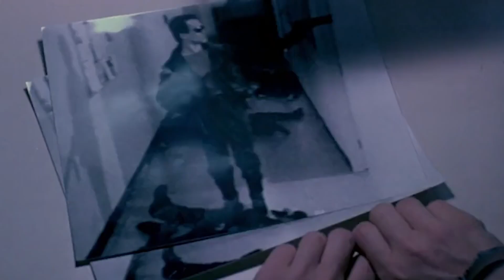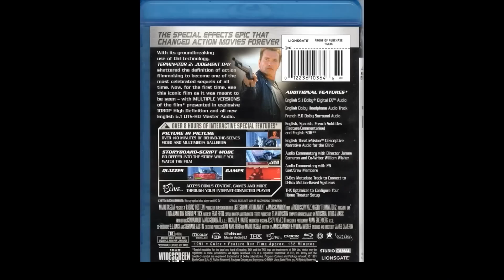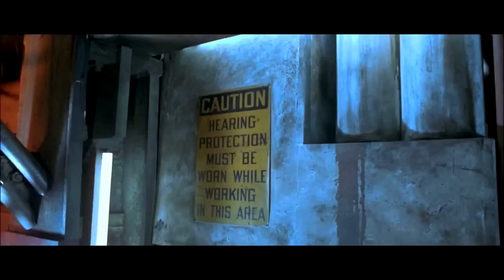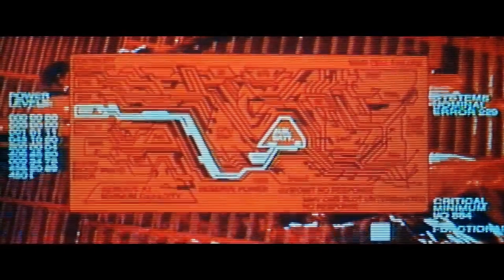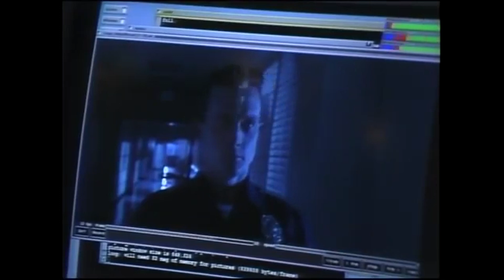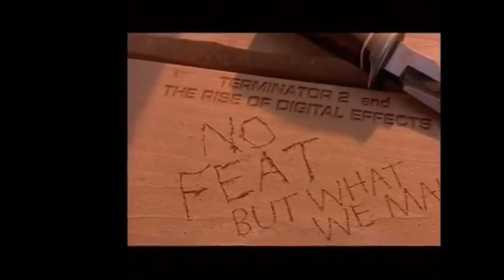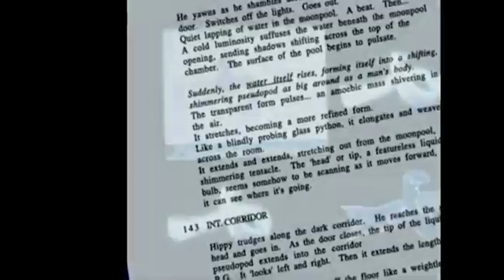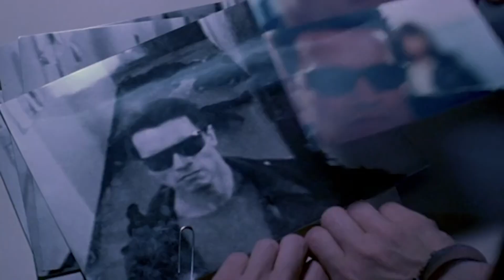Terminator 2 Retrospective